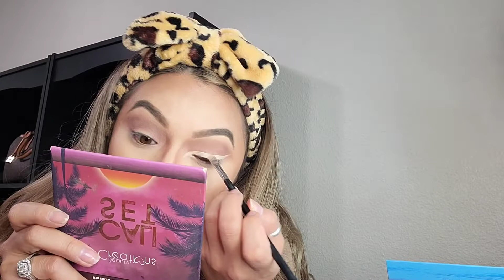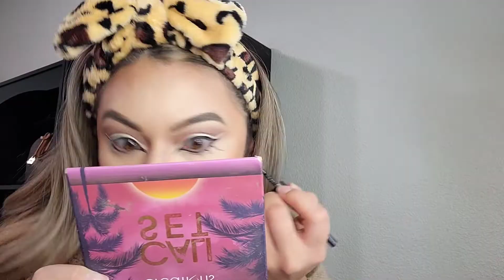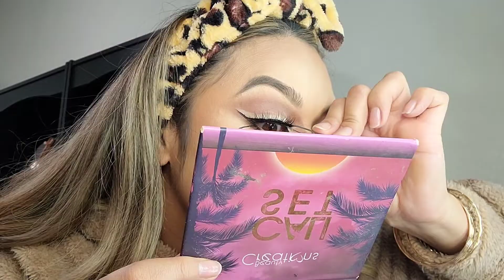DEER MAKEUP 2021| REINDEER | HALLOWEEN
Hello my Hunnys! I hope you like my deer makeup i did this year for Halloween. i loved it so much and it was easy to do. dont forget to give it a big thumbs up and hit the 🔔 button so you get notified when i post new videos.

PRIMER: Maybelline Baby skin
FOUNDATION: L'oreal Infallible 24hr
BRUSH: elf angled brush
CONCEALER: Tarte Light Neutral
POWDER FOUNDATION: Maybelline fit me pure beige
SETTING POWDER: Airspun translucent extra coverage
ELF BEAUTY BLENDER
BRONZER: Rimmel radiance brick Medium
HIGHLIGHTER: Wet n Wild golden flower crown
BROW GEL: Elf Clear
BROW Pencil: L.A Girl Medium brown
LIP Pencil: Nabi  Dark Brown
LIPSTICK: Morphe Goosebumps
MASCARA: L'oreal Voluminous Black
LASHES: Mink
LASH ADHESIVE: Kiss Clear
EYE SHADOW: Morphe 35s sweet oasis
SHADOW: shady spot, sandbar
LIQUID EYELINER: Elf black